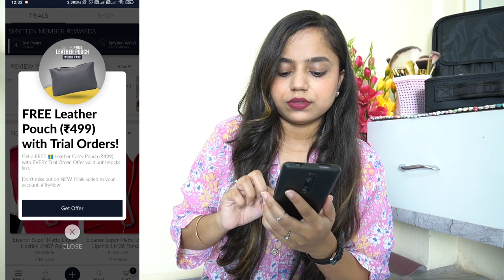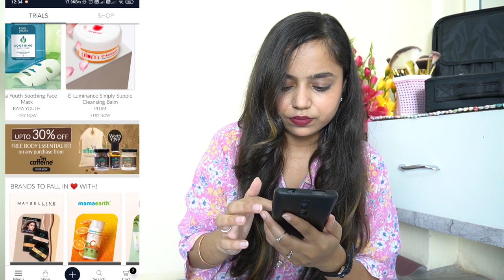Got branded products in less than 50rs | SMYTTEN | Mama Earth, Plum, mCaffiene | Purva Chouhan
Hello Everybody!!
I am Purva Chouhan.
Talking about academics I have done Fashion Designing and Styling. I was also a part of costume design team for a movie as well as a designer at a store. My keen interest in creating new styles, that are different from what already exists around inspired me to start my Youtube Channel. I look into different sections like, Fashion, Beauty, Lifestyle, Diy and more.

About this video- I reached out to "smytten" about a month ago, one of my friend recommeded to try this app. And I purchased some products in just 199/- from brands Mama Earth, mCaffiene and Plum. There so many brands available on this app. If you are looking for Trail products, try this app. Also, you can get amazing discounts on Selling products as well.

Love Always